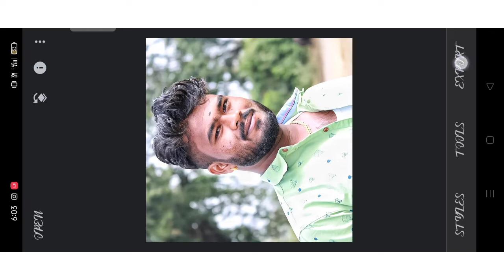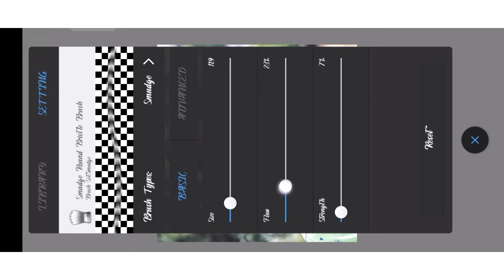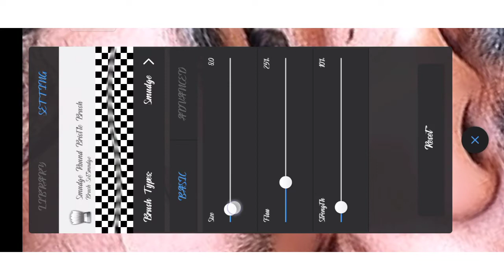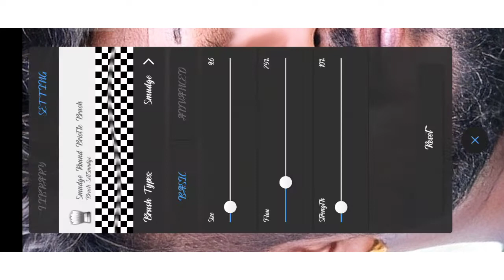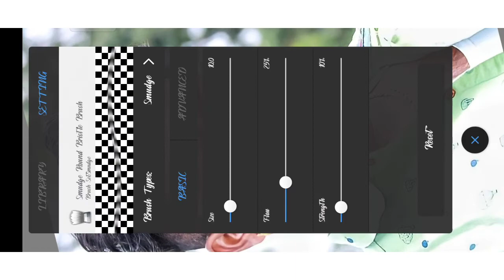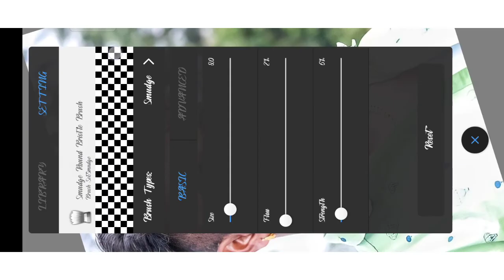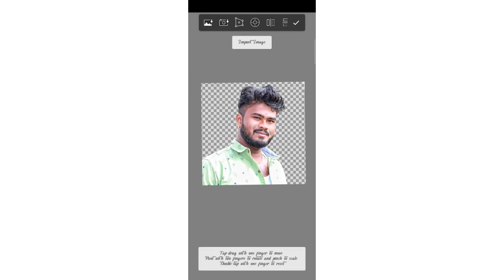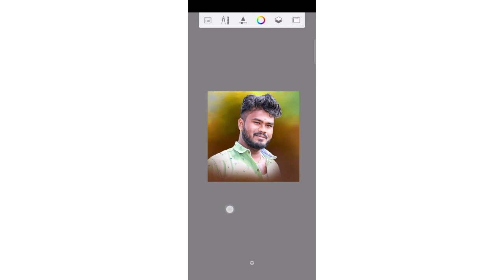New mobile oil painting face smudge concept 🎨🖌️// sketchbook 💌🎨// Part -1 ...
sketchbook mobile oil painting in face smudge and hair colour effect painting in mobile 🎨🖌️